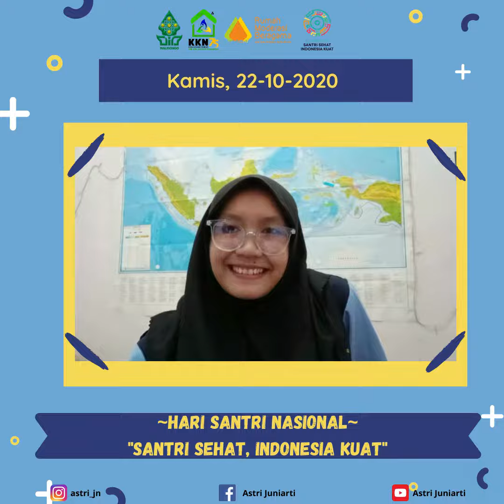Ucapan Selamat Hari Santri 2020